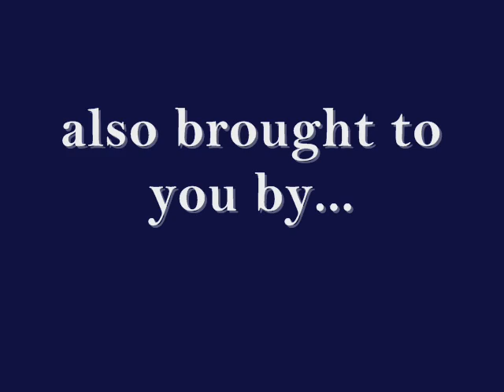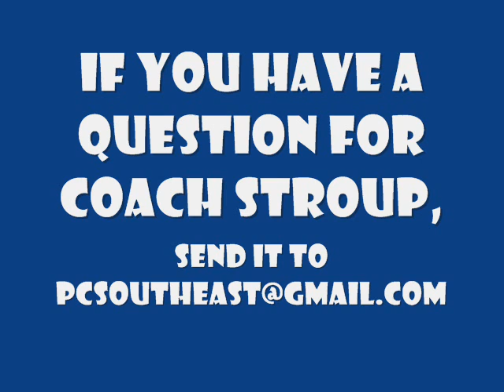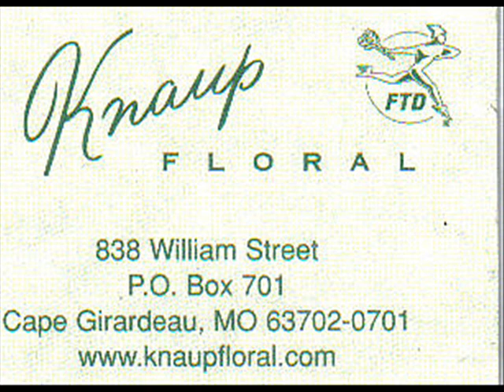Tara Stroup Show - 10-6-10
Weekly talk with Notre Dame volleyball coach Tara Stroup